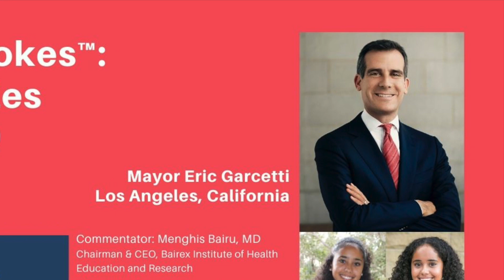Mayor Eric Garcetti gives Los Angeles Covid-19 update to Eritrean Americans.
Los Angeles Mayor Eric Garcetti  gave Covid-19 update via zoom to Eritrean Americans. The short update by Mayor Garcetti was moderated by Eritrean American and City of Los Angeles Youth Ambassadors students at University of San Francisco: Meseret and Merhawit Mehzun. The mayor was welcomed to by Dr. Menghis Bairu. Marthon champion and Olympic medalist Eritrean American Meb Kiflezghi was also present on the call and gave his advise.